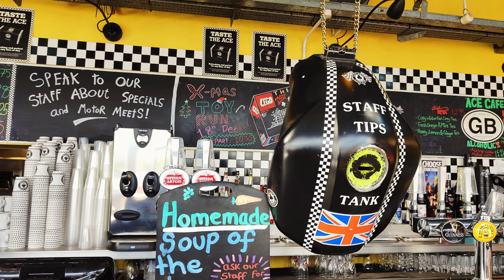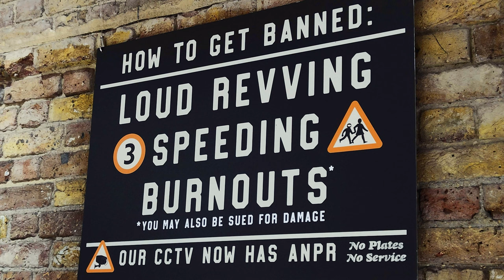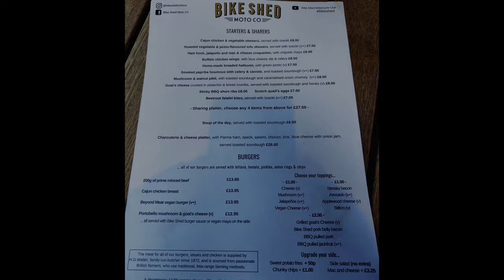Ace Cafe | Bike Shed - Nie przegap tych kultowych miejsc przyjaznych motocyklistom w Londynie! 🏍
🏍 Miejsca do których dzisiaj się udaliśmy nie trzeba przedstawiać motocyklistom, należą do najbardziej kultowych miejsc przyjaznych motocyklistom w Londynie❕❗
Ace Cafe o którym nie trzeba za dużo mówić, przydrożna kawiarnia istnieje od 1938 roku i jest ikoną londyńskiej kultury oraz Bike Shed które jest obecnie uważane za jedno z najlepszych miejsc motocyklowych w Wielkiej Brytanii.

Oprócz tego w filmiku zobaczycie lokalizacje najbardziej ikonicznych atrakcji Londynu jak np:
📌 Big Ben
📌 Madame Tussauds
📌 Tower Bridge
📌 London Eye
📌 Westminster Abbey
📌 Harrods

Kliknijcie łapkę w górę lub zostawcie komentarz, jeżeli chcielibyście bym was zabierał częściej na wycieczkę po Londynie i bliżej pokazał wam atrakcje których jest pełno w Londynie, jak i na jego obrzeżach.

Gdyby ktoś chciał zrobić podobną podróż poniżej można sobie podglądnąć naszą trasę i ściągnąć plik GPX 🗺

00:00 Intro
00:21 Wprowadzenie i  🏍 jazda z Aylesbury do London bejbe
01:42 Ace Cafe
02:22 🏍 jazda do Bike Shed
03:32 Madame Tussauds
03:48 Crypt Gallery w St Pancras New Church
04:01 King's Cross
04:13 🏍 jazda do Bike Shed
04:50 Bike Shed
06:50 jazda po centrum Londynu
07:25 Tower Bridge
08:00 St Georges Cathedral
08:15 Westminster Bridge | London Eye |  Sea Life London Aquarium | Big Ben | Westminster Hall
08:45 St Margarets Church | Westminster Abbey
09:08 Westminster  Cathedral | Victoria Palace Theatre | Hyde Park Decimus Burton Entrance
09:30 Mandarin Oriental Hotel | Harrods
09:46 London Oratory | Victoria and Albert Museum
09:57 Natural History Museum
10:05 🏍 jazda do domu :)